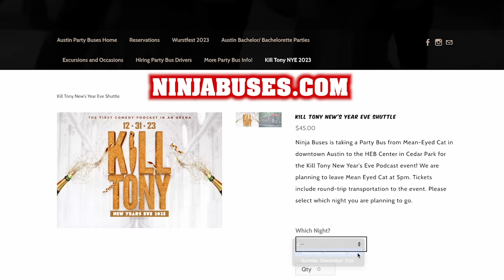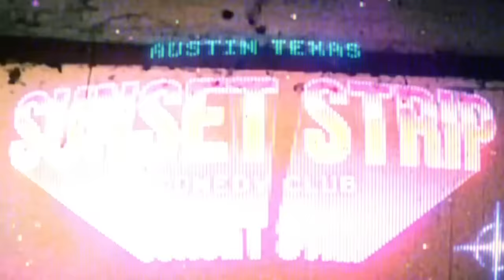KT#642 - ARI SHAFFIR + MARK NORMAND + SAM TALLENT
Ari Shaffir, Mark Normand, Sam Tallent, Kam Patterson, Paul Deemer, D Madness, Michael A. Gonzales, Hans Kim, William Montgomery, Jon Deas, Matthew Muehling, Joe White, Kristie Nova, Yoni, Kino Loasis, Tony Hinchcliffe, Brian Redban – 12/11/2023

WATCH NYE EVE SHOWS AT KILLTONYLIVE.COM